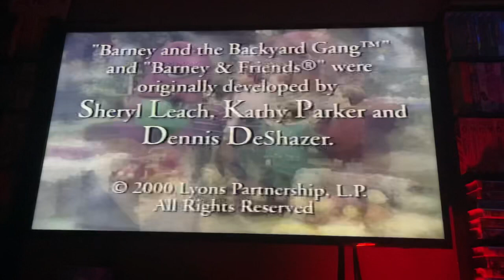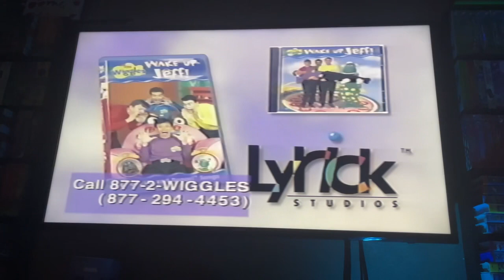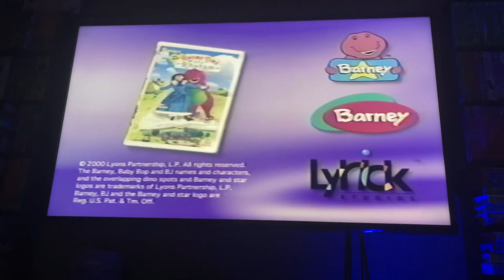Closing To Be My Valentine, Love Barney 2000 VHS